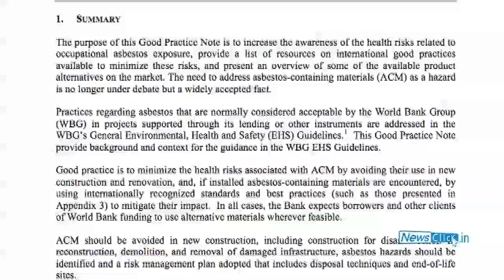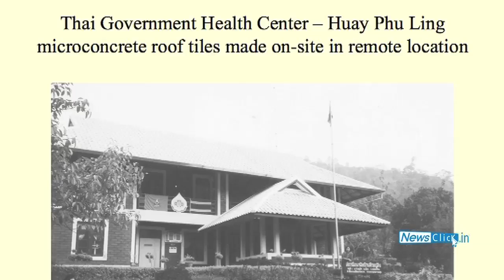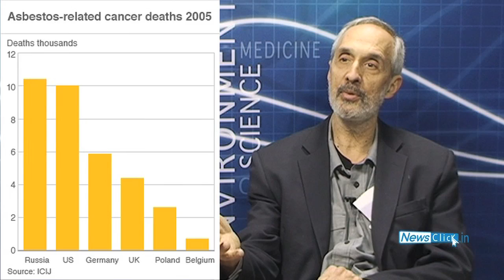Dangers associated with asbestos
Dr. Barry Castleman, a well-known International Expert on Asbestos discusses with NewsClick on the dangers associated with asbestos. He says asbestos, a mineral fibre, is hazardous to the health of the people and to the environment. The exposure to air-borne asbestos dust causes asbestosis and lung cancer.  In 2006, ILO and WHO have banned the usage of asbestos and over 50 countries have already banned it. In India, unfortunately there is no regulation on the asbestos industry.